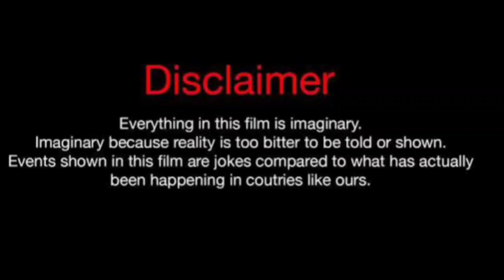DaniLeigh Vs Domini (Kountry Wayne Member) Real Life Partners 2024